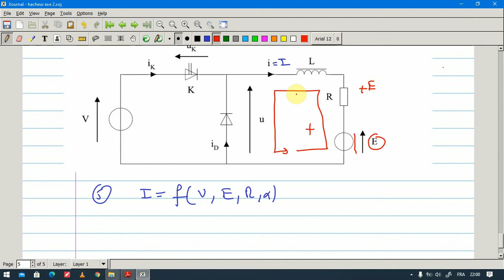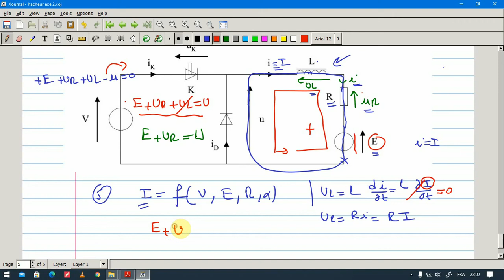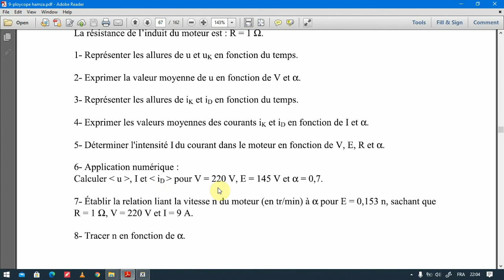Exercices sur les hacheurs + résumé_ part 3